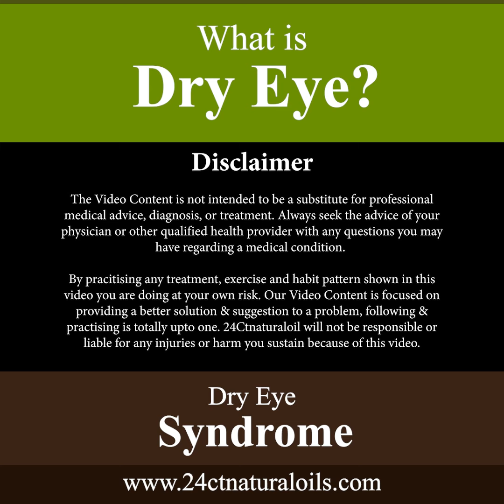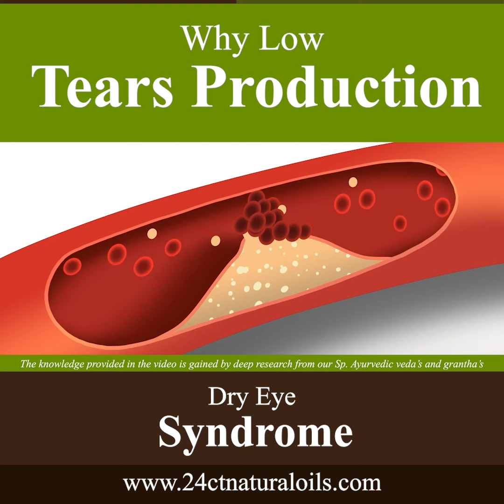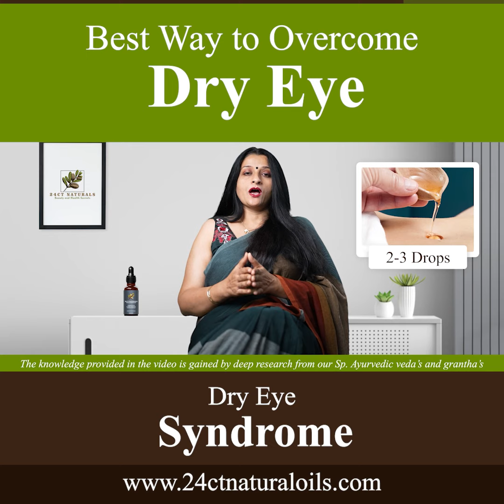Dry Eye Syndrome an ignorable problem can even leads to vision loss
Dry eyes ans it’s symptoms are very ignorable but if timely action is not taken it can also lead to vision loss so

Let’s check out how MRS Aarti soni founder and ceo of 24 CT naturals solves all our eye related problems that she gained from deep researching and studying The great Ayurvedic granths and vedas

check it out at our website and on amazon